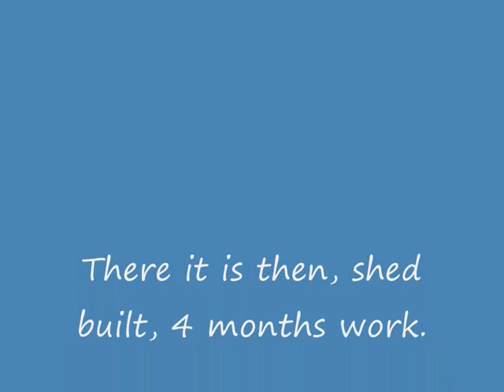CBRRRT's CX500 cafe racer build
This is a quick breeze through some of the photos I took when I built my cafe racer